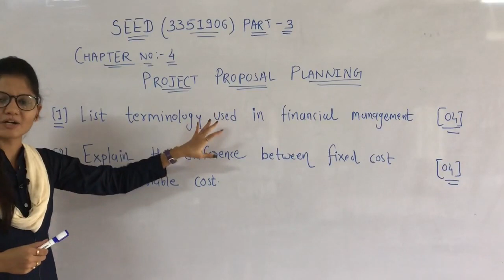LECT 28 FINANCIAL MANAGEMENT AND COST